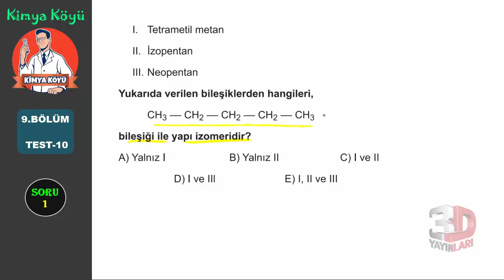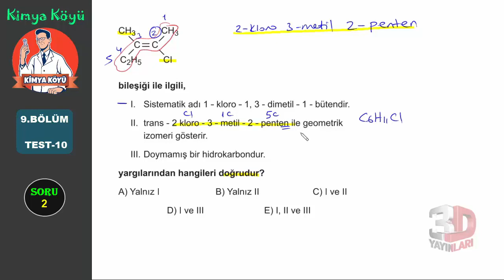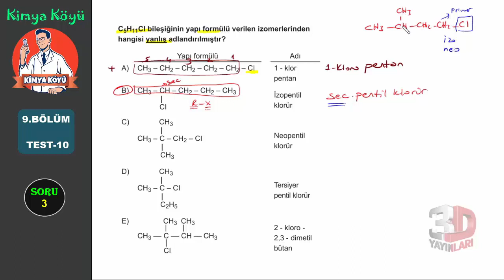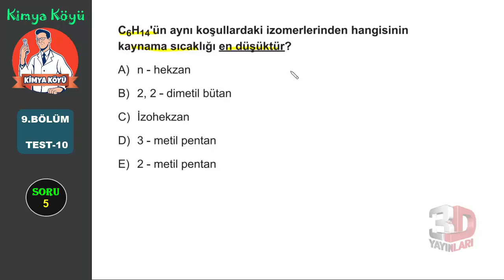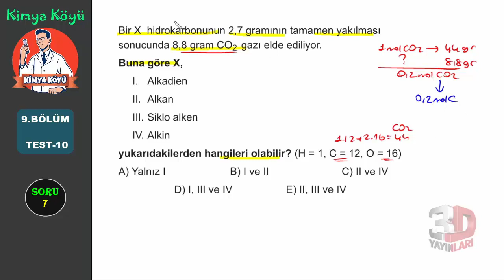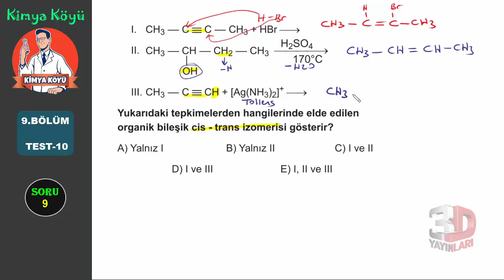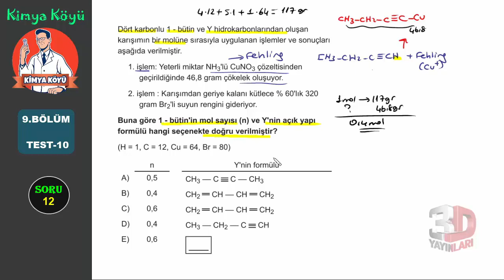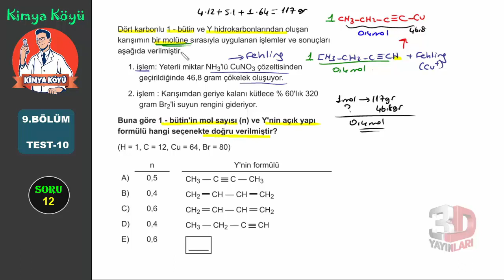3D AYT Kimya Soru Bankası BÖLÜM-9 TEST-10 | 2022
AYT Kimya Soru Bankası Bölüm 9 Test 10 Çözümleri -2022 Kimya Köyü
AYT-  Hidrokarbonlarda İzomerlik-2

🎞 Soru Listesi
▶ 00:00:00 Bölüm
▶ 00:00:00 Soru 1
▶ 00:02:27 Soru 2
▶ 00:06:49 Soru 3
▶ 00:11:06 Soru 4
▶ 00:13:38 Soru 5
▶ 00:15:41 Soru 6
▶ 00:22:56 Soru 7
▶ 00:27:47 Soru 8
▶ 00:31:42 Soru 9
▶ 00:35:49 Soru 10
▶ 00:40:57 Soru 11
▶ 00:46:18 Soru 12